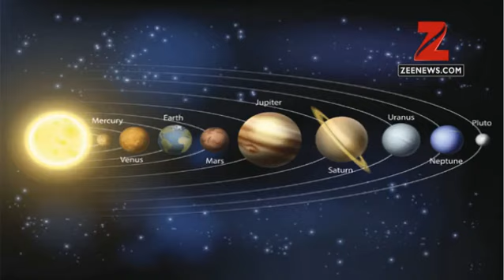Google celebrates NASA's new exoplanet discovery with delightful doodle!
NASA's discovery of a whole new 'solar system' on Wednesday has the world's space enthusiasts in a tizzy.